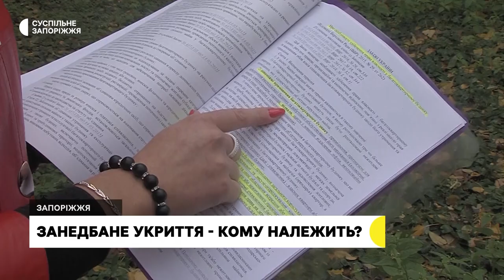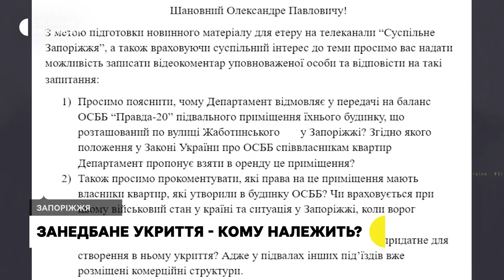У Запоріжжі представники ОСББ виборюють у міськради право облаштувати укриття | Новини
Взяти на баланс підвальне приміщення свого будинку, аби облаштувати його під укриття, намагаються представники ОСББ “Правда -20”, що по вулиці Жаботинського. Але балансоутримувач — Департамент комунальної власності Запорізької міської ради — відмовляє власникам квартир, пропонує взяти його в оренду. Чому  — з’ясовували журналісти Суспільного.